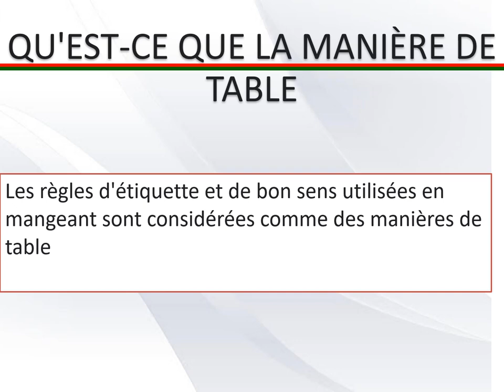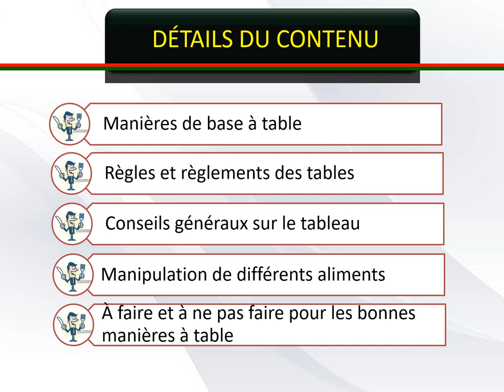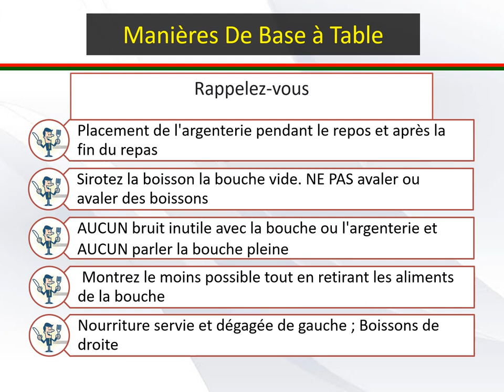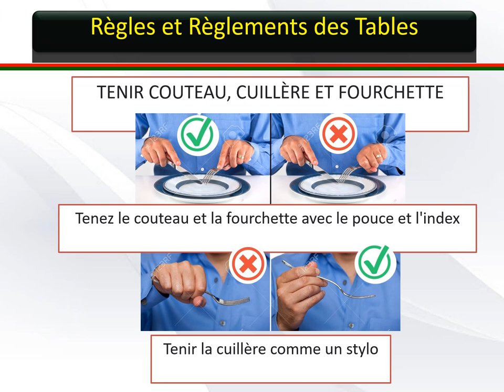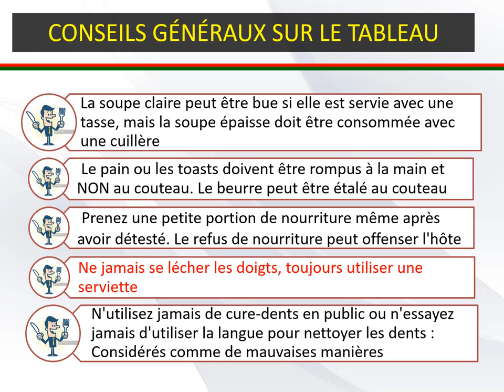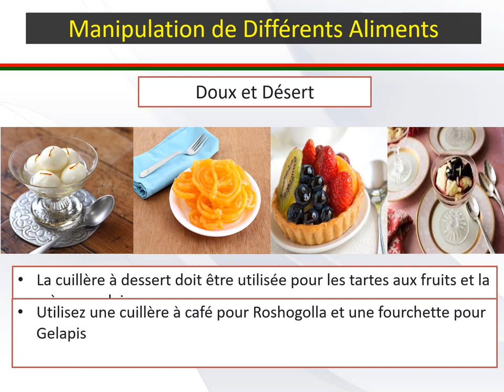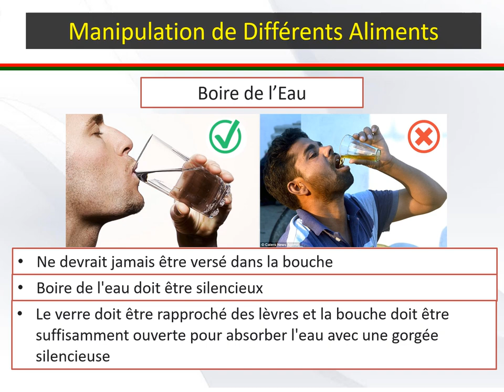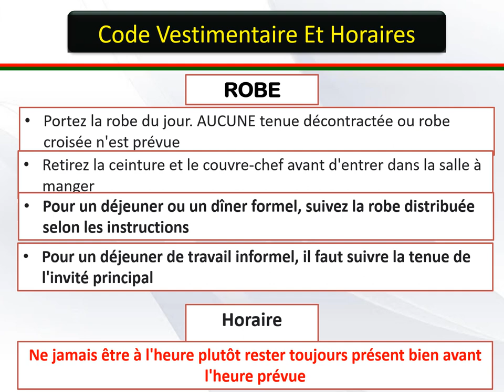Table Manners en Francais.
This is a tutorial Video. Thanks for waxtching.